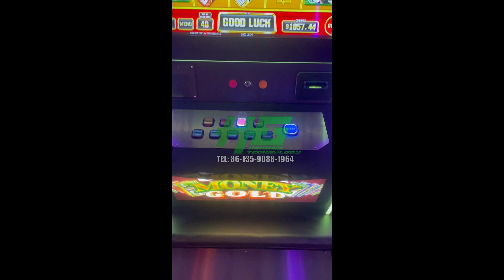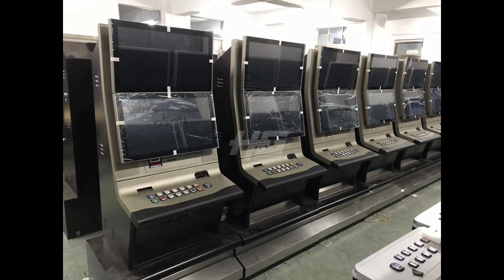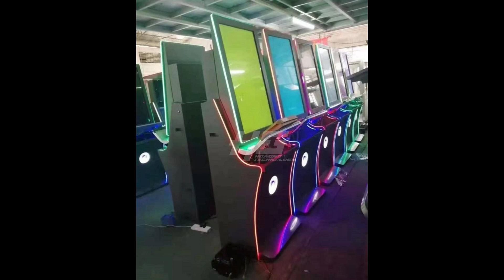Top Play US Sweepstakes Room 43 Inch Crazy Money Gold Touch Screen Casino Slot Gambling Machine